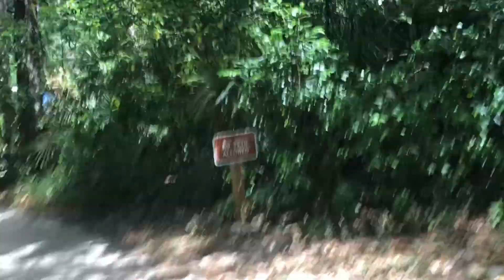Springs Vlog (First time canoeing!)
Whats poppin Favs? I promised y'all multiple videos this week so they coming!!

I went to the springs for the first time in years and it was my first time canoeing so I had to share it with y'all..

Don't forget those bell notifications so you don't miss anything.

Their IG's - @justlikelex @capriceisreal